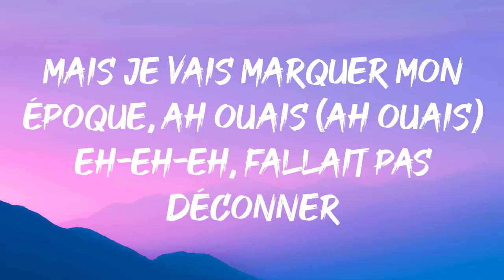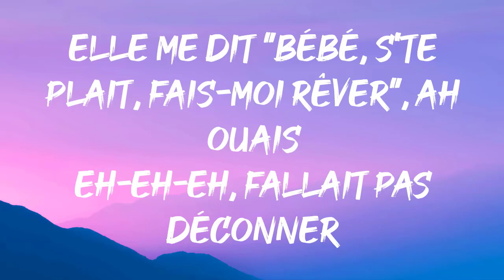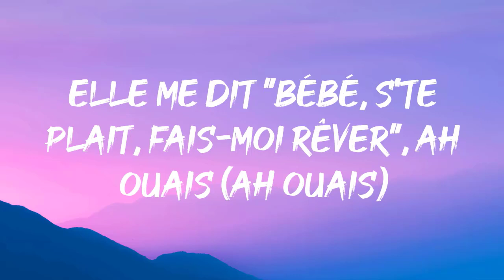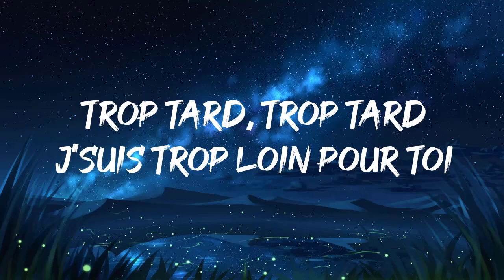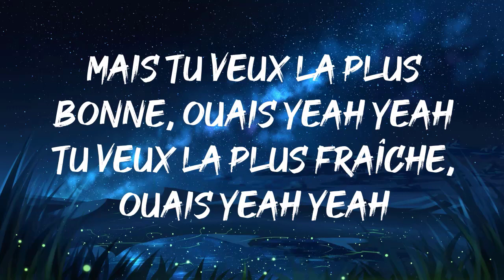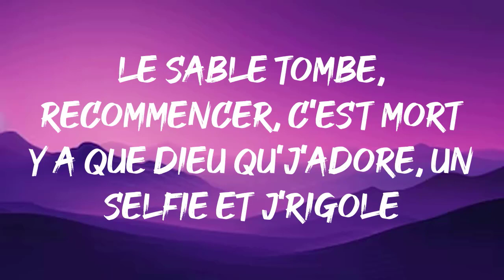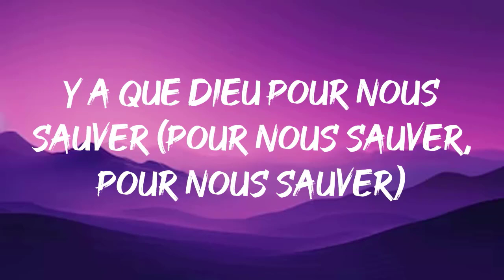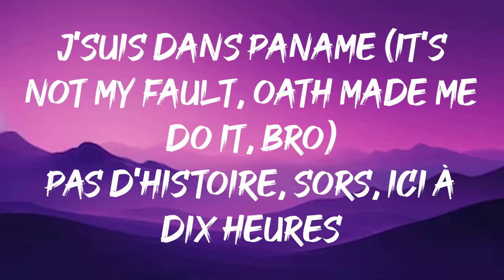Casanova - Soolking ft Gazo, Coplnes - Aya Nakamura, Meuda - Tiakola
Casanova - Soolking ft Gazo (Paroles/Lyrics) || Mix Aya Nakamura, Tiakola
✅Les paroles✅
[Intro : Gazo]
Hey
Grah

[Couplet 1 : Soolking & Gazo]
Fais tes bagages, on maîtrise la mélodie qui voyage (Ouh), fini l'époque où il fallait esquiver les pétages (Nion, nion)
Poto, tu dérapes, je n'répondrai plus à tes messages (Grr, pah), y a les caméras, bébé, au bout du monde, viens, on se cache
Pour l'instant, j'suis là, j'fais du sale, pour l'instant, j'ai fermé mon corazón, pour l'instant
Mais j'finirai jamais tout seul, à Marbe', on fait TB mais la tête est sur les épaules
J'vais pas rester l'éternité mais je vais marquer mon époque, ah ouais (Ah ouais)

[Pré-refrain : Soolking & Gazo]
Eh-eh, eh-eh, eh-eh, fallait pas déconner (Pah, pah)
Eh-eh, eh-eh, eh-eh, j'ai déjà décollé (Ouh, ouh, pah)
Eh-eh, eh-eh, eh-eh, fallait pas déconner (Pah)
Eh-eh, eh-eh, eh-eh, j'ai déjà décollé (Pah)

[Refrain : Soolking & Gazo]
J'ai bossé tout l'été, j'dois faire des loves, hein (S'lève tous les matins, eh)
Taylor Swift
Timeless (Taylor’s Version) [From The Vault]
Taylor Swift
TOPIA TWINS
Travis Scott
[Post-refrain : Soolking & Gazo]
Eh-eh, eh-eh, eh-eh, fallait pas déconner
Eh-eh, eh-eh, eh-eh, j'ai déjà décollé (Déjà décollé)
Eh-eh, eh-eh, eh-eh, j'ai déjà décollé

[Couplet 2 : Gazo & Soolking]
Hey (Hey), j'suis calibré, j'vais pas partir en premier, une arme de poing, on laisse les lourdes au grenier
Hey, faux frérots, j'veux plus sur mon palier, Glock (Touh), j'suis bien accompagné (Yeah, yeah)
J'suis avec Soolking, on fait du sale (Ouais, ouais), hey, l'ennemi voudrait nous voir au sol (Hey, hey, hey)
Tant que y a la vie, tant que y a la vie, on dit toujours : "Y a espoir" (Hey)
Tant que y a la vie, tant que y a la vie, on dit toujours : "Y a espoir" (Hey, hey, hey)

[Refrain : Soolking & Gazo]
Elle me dit : "Bébé, s'te plais, fais-moi rêver", ah ouais (Ah ouais)

[Post-refrain : Soolking & Gazo]
[Outro : Gazo]
Eh, ça, c'est pas une histoire de Magic System, hein, c'est Soolking